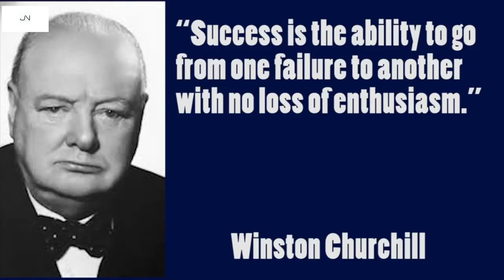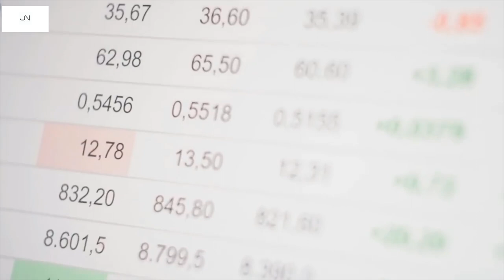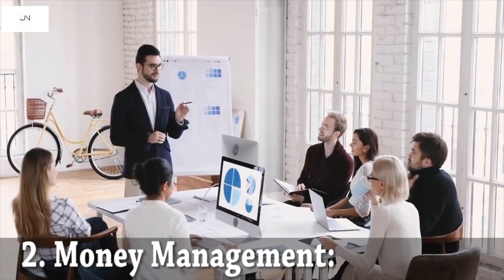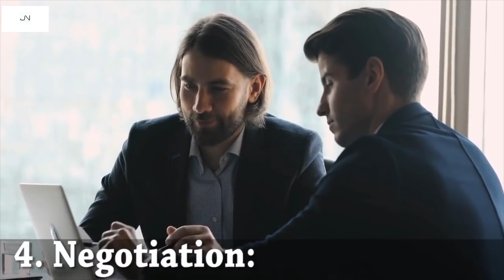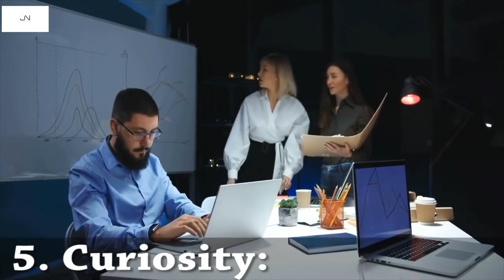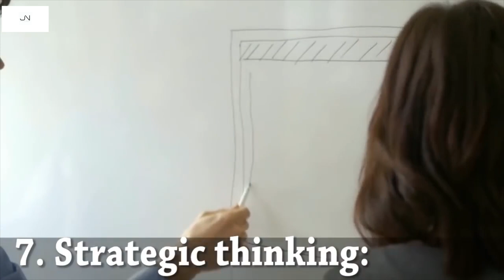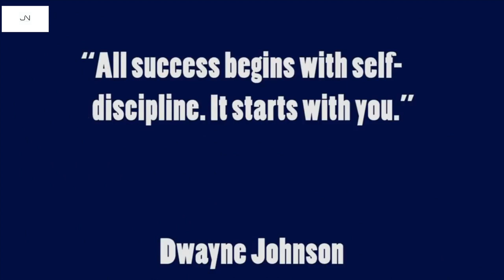9 Most Important skills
9 Most Important skills needed to be successful. You have to not only obtain these skills, but you have to sharpen them everyday.

Motivational book Purpose by Johnny Nomad